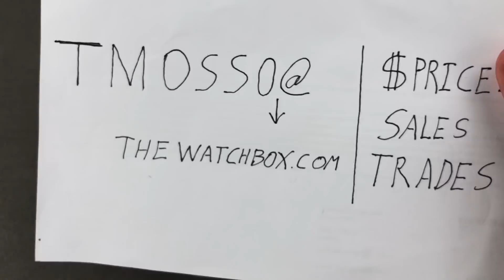Audemars Piguet Royal Oak 15500ST & Rolex "Batman": Luxury Watches For Collectors and Watch Buyers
• 02:08 Audemars Piguet Royal Oak Automatic 15500ST.OO.1220ST.03 Black Dial $27,950
• 13:38 Bell & Ross BR03-92 White Camouflage BR0392-CG-CE/SCA (black ceramic, 999 pieces) $3,250
• 10:09 Blancpain Fifty Fathoms Bathyscaphe 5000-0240-O52A (grey ceramic)
• 31:31 Breitling Premier B01 Chronograph 42 Norton Edition AB0118A21B1X2 $5,150
• 20:04 De Bethune DB28 Kind of Blue DB28BZBN (blue titanium and black zirconium)
• 36:28 Greubel Forsey Differentiel d’Egalite (white gold)
• 07:26 Hublot Big Bang Meca-10 Blue Ceramic (power reserve indicator, 10-days) $15,450
• 33:36 Laurent Ferrier Galet Montre Ecole Regulateur LCF026.AC $27,950
• 15:03 Panerai Luminor Submersible 1950 Three Days Ceramica PAM 508 (black ceramic) $14,950
• 04:40 Patek Philippe 5270P-001 Perpetual Calendar Chronograph (salmon dial) $149,950
• 00:34 Rolex Oyster Perpetual GMT Master II 126710BLNR (Jubilee bracelet) $15,950
• 17:49 Sinn Frankfurt Financial District Watch 6099B 6099.011 (blue dial, GMT chronograph) $4,950
• 29:27 TAG Heuer Monaco Calibre 11 Gulf Special Edition (Gulf Oil racing colors) $4,450
• 25:59 Ulysse Nardin Freak Out 2053-132/03.1 (titanium) $29,950
• 23:08 Ulysse Nardin Marine Diver 263-55-3/92 (dive watch, power reserve, chronometer) $3,950

Shop for luxury watches without leaving bed! Weekend Watches brings Audemars Piguet Rolex, Patek Philippe, and other luxury watch brands straight to your screen with host Tim Mosso’s colorful commentary. Whether you are a watch buyer, a watch collector, or a watch enthusiast, our collection of sports watches, dress watches, and all-around options for summer 2020 is curated for your viewing and shopping pleasure.

for the latest pre-owned luxury watch arrivals and industry-leading value in previously loved luxury timepieces.